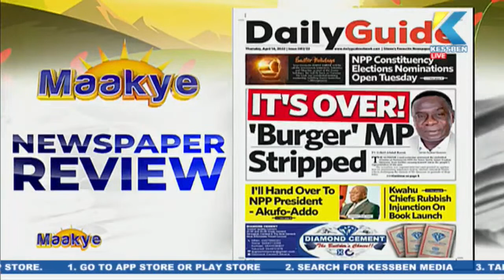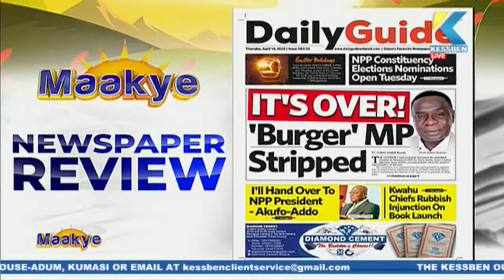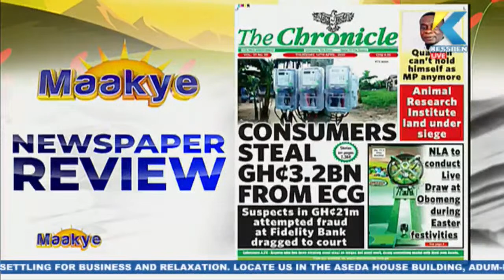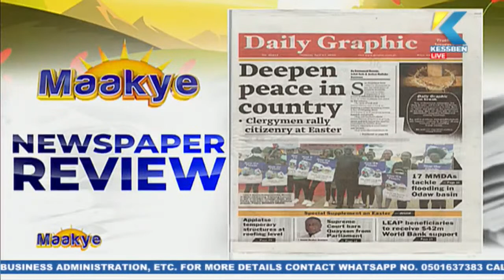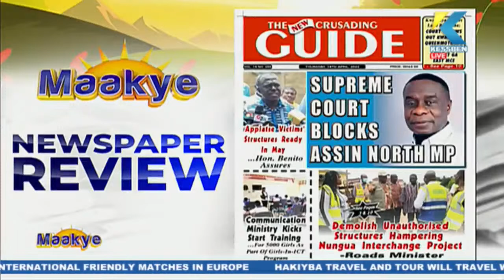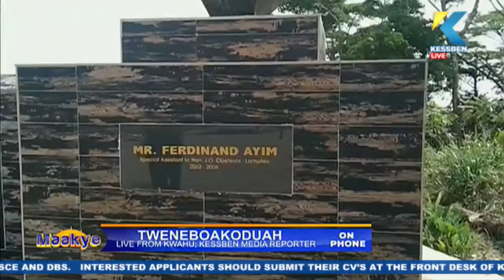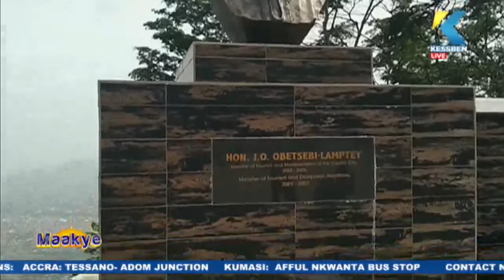LIVE: Maakye | Host: Kwame Appiah Kubi (Mr. Speaker) | 14/04/2022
Maakye | Host: Kwame Appiah Kubi (Mr. Speaker) | 14/04/2022